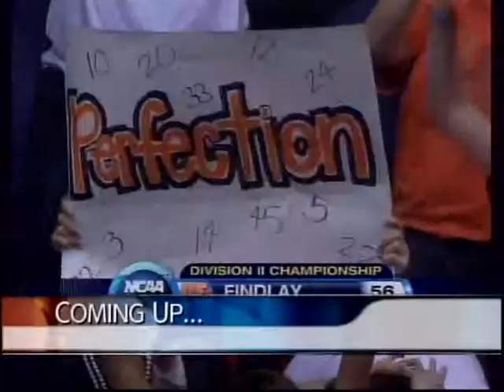Fowler and Berlin Mimic WGN Hijinks and Shenanigans